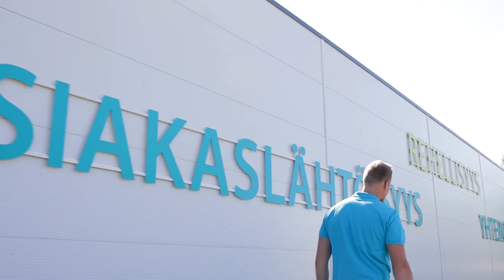Vuoden nuori yrittäjä 2021, 1. sija, Eerik Säkkinen, Järki-Saneeraus Oy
Suomen Yrittäjien Vuoden nuori yrittäjä -kilpailu on maamme arvostetuin alle 36-vuotiaille yrittäjille suunnattu kilpailu.

Vuoden nuori yrittäjä -palkinto on vertaisarvostukseen perustuva yrittäjiltä yrittäjille annettava tunnustus. Voittajan valinnassa otetaan huomioon erityiset ansiot toimialaan, innovatiivisuuteen tai yrittäjäasenteeseen liittyen. Voittaja palkitaan Yrittäjäpäivillä 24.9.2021!